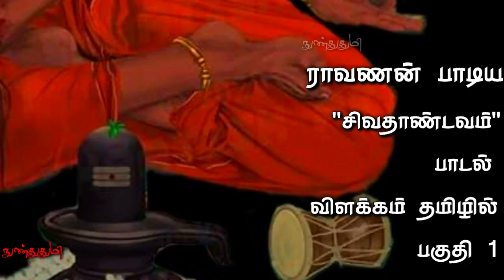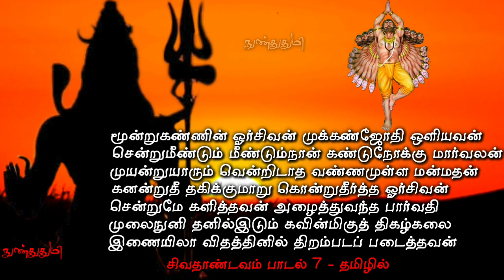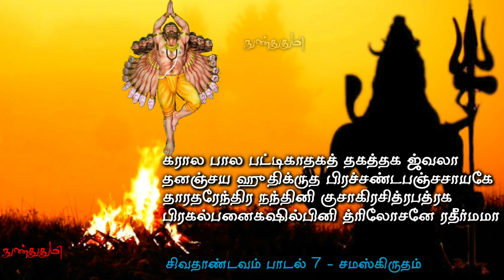ராவணன் பாடிய சிவதாண்டவம் தமிழ் விளக்கம் / பகுதி-1 / Ravanan / Sivathandavam / See Description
ராவணன் பாடிய சிவ தாண்டவம்

மொத்தம் 14 பாடல்கள்:
பாடல் 1முதல் 7வரையிலான விளக்கம்
இந்த காணொளியில்

சிவனின் தாண்டவங்கள் பற்றிய
ஆய்வு நூல் Online ல் வாங்க

இலங்கேஸ்வரன் பாடிய சிவதாண்டவம்
சமஸ்கிருத வரிகளும் தமிழ் விளக்கமும் :

எனது பார்வையில்
ராவணனும்
அவரை வைத்து பிழைக்கும் டமிழர்களும் 👇

உண்மையா ராவணன் அவர்கள்
பெருமைய சொல்லி பேசிவர்ரவங்களுக்கு நான் தலைவணங்கறேன் 🙏🙏

ஆனா

இன்னைய தேதிக்கு
காசுக்காகவும் மத மாற்றத்திற்க்காகவும்
மொழி வெறி இன வெறி தூண்டவும்
அரசியல் காரணத்துக்காகவும்
இன்னும் சில பிரிவினை காரணத்துக்காகவும் மட்டும் போராடற
பல டமிழ் டமிழன் போராளிகளும்
+ பல Youtuberம் Video Viwesகாகவும்
என்ன பண்றாங்கன்னா

போலியா ராவணன் அவர்களை
தூக்கிவைச்சு கொண்டாடுறாங்க

உண்மையா அவரோட
பெருமைய சொல்லி
அவர பத்தின உண்மையான
தகவல் சொல்றவங்க மிக குறைவே இங்க

கொண்டாட்டம்ங்கிற பேர்ல
அவரை இழிவு படுத்தறவங்கதான் அதிகம்

இல்லாத பொய் தகவலை எல்லாம்
சொல்லி அவங்க Video Viwesகாகவும்
சொந்த காரணங்களுக்காகவும் கதைகட்டிட்டு திரியறாங்க

அதுல ஒரு கதை இது 🤦🤦

ராவணன் அவர்களுக்கு
தமிழ் மட்டும் தான் தெரியும்
தமிழில் மட்டும் தான் வழிபாடு செய்வாராம்
இவங்க பக்கத்தில இருந்து
பாத்ததுமாதிரி பேசிட்டு சுத்தறாங்க

ஏன் ஒரு மொழியில் புலமை பெற்றவங்க
வேறொரு மொழி கத்துக்க கூடாதா என்ன

பல கலைகள் கற்றவர்
ராவணன்னு ராமாயணம் சொல்லுது
அவர் எப்படி ஒரே ஒரு மொழிமட்டும் தெரிஞ்சவரா இருப்பார்

தமிழ் மன்னன்னா
தமிழ் மட்டும்தான் பேசணுமா
கத்துக்கணுமா
ஏன் வேற மொழி கலைகள் கத்துக்ககூடாதா
தமிழன் என்ன அவ்ளோ முட்டாளா
அவனோட மூளை செல்கள் என்ன
அவ்ளோ தரம் குறைவானதா
தமிழில் பல சாதனைகள் செஞ்சாலும்
இன்னும் பல விடயங்களை
புதிது புதிதாக கற்றுக்கொண்டவர்கள்
மற்ற மொழி நாட்டினருக்கும் கற்றுக்கொடுத்தவர்கள் நம்மவர்கள்

தமிழ் மன்னன் திறமையில்லாதவன்னு
சொல்லாம சொல்ற வேலைதான் இதெல்லாம்
தமிழ் மட்டும்தான் தெரியும் அது இதுனு

தமிழ் மன்னனுக்கு எப்படி
சமஸ்கிருதம் தெரியும்னு
முட்டாள்தனமான கேக்கறாங்க

ஏன் தெரிய கூடாதுனு நான் கேக்கறேன்

ராவணன் அவர்கள்
பல மொழியில் புலமை பெற்றவர்
அதில் சமஸ்கிருதமும் ஒன்று

யார் கத்துக்கிட்டாலும்
எந்த மொழியையும் கத்துக்கலாம்
எந்த கலையையும் கத்துக்கலாம்

ராவணன் என்ன உங்கள மாதிரி
பிரிவினை வாதியா
அத கத்துக்க மாட்டேன்
இத கத்துக்க மாட்டேன் சொல்ல

அவர் விருப்பப்படி
பல கலைகள் கத்துக்கிட்டார்
பல புத்தகங்கள் எழுதியிருக்கார்
பல சாதனைகள் பண்ணியிருக்கார்

எல்லா மனிதர்குள்ளும்
நல்லவையும் உண்டு கெட்டவையும் உண்டு

சிவதாண்டவத்தில்
பல பாடல்கள் உள்ளது
பல நடன அமைப்புகள் உள்ளது

ராவணன் அவர்கள்
சிவபெருமான் மேல் பாடிய
பல பாடல்கள் மிகவும் புகழ்பெற்றது

கைலாய மலையின் அடியில்
ராவணன் கைகள் சிக்கிகொண்டபோது
அதை விடுவிக்க வேண்டி
சிவனை நோக்கி அவர் பாடிய பாடலும்  சிவதாண்டவத்தில் ஒன்றாக உள்ளது

முதலில்
தமிழில் பாடல் வரிகளை கேட்போம்
அதன் பின்பு தமிழில் விளக்கமும்
அதன் பின்பு சமஸ்கிருத
பாடல் வரிகளை கேட்போம்

லேகாராஜன் அவர்களுக்கும்
அருள்மொழிபாவை அவர்களுக்கும்

சிவதாண்டவம் விளக்கம் எழுதி
வர்ணனை செய்த கோகிலா அவர்களுக்கும்

அவர்களது குடும்பத்தாருக்கு
மிக்க நன்றிகள் 🙏🙏🙏

Melodyloops .com

Google copyright images and my own photography

GENERAL AND
EDUCATIONAL PURPOSE ONLY